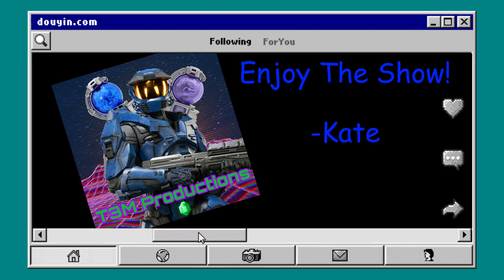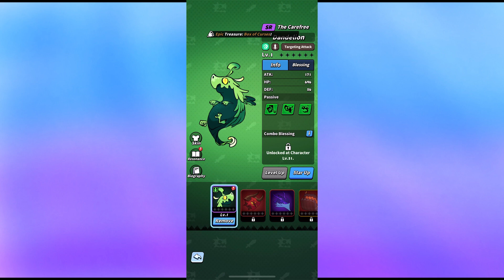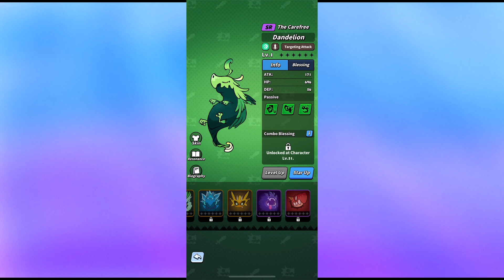Review(59)||Dragon POW!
0:00-0:51 Intro
0:52-8:20 Review
8:21-11:29 Update'N'Stuff
11:30-12:11 Outro